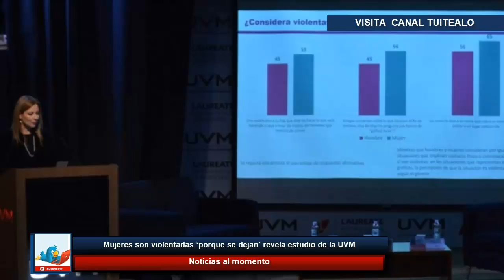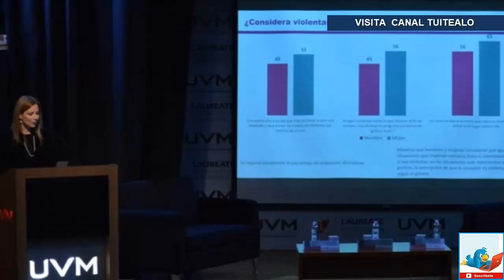Mujeres son violentadas ‘porque se dejan’ revela estudio de la UVM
En nuestro país, el 97 por cierto de la población admite que México es un lugar violento o incluso muy violento para las mujeres.

Y el 42 por ciento considera que es el hogar donde se registra más violencia, de acuerdo con el estudio “Violencia hacia las mujeres: Cotidianidad y normalización de una problemática”, realizado por el Centro de Opinión Publica de la Universidad del Valle de México (UVM).

En dicho estudio, se especifica que el 23 por ciento de las personas encuestadas piensa que las mujeres sufren violencia porque “se dejan”; 20 por ciento considera que por machismo y 18 por ciento debido a sus valores y educación.

Además, en otra interrogante, el 74 por ciento considera que una mujer siente vergüenza de platicar que es víctima de violencia.

Y el 85 por ciento cree que una mujer que es víctima por parte de su pareja debería dejar la relación de inmediato.

Cabe señalar que esta opinión difiere de acuerdo con el género, ya que 53 por ciento de los encuestados es hombre y 47, mujer.

La Universidad Del Valle de México, señala que 37 por ciento de los participantes en la encuesta afirma que en los últimos tres meses ha vivido o presenciado un acto violento en contra de una mujer.

La encuesta de la UVM aplicada a mil mexicanos entre 18 y 65 años de edad, indica también que hombres y mujeres consideran por igual que las situaciones que implican contacto físico o connotación sexual son violentas.

El abuso sexual contra cualquier persona se consideró la acción más violenta.

En tanto, el 99 por ciento piensa que los manoseos de un hombre a una mujer en el transporte público es un tipo de violencia; 97 por ciento percibe como violencia que un hombre diga una frase de tipo sexual (no piropo) a una mujer y 97por ciento considera que es violento un “arrimon o recargon” de un hombre hacia una mujer en el transporte público.